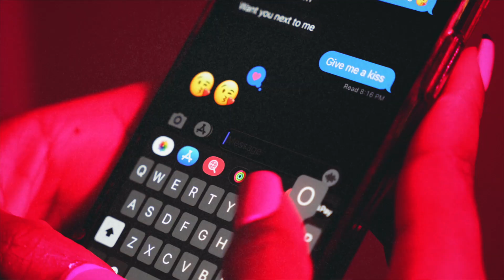KM - VV (OFFICIAL VIDEO)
Kenneth Meagan, known professionally by his stage name ‘KM’ is an American rapper/singer and songwriter hailing from Elmwood Park, New Jersey, a small, middle-class municipality just 10 minutes from New York City